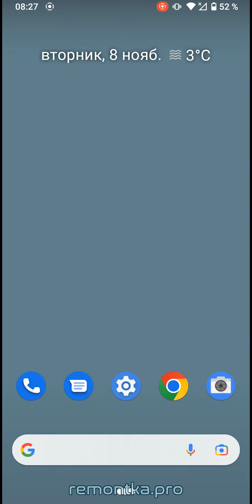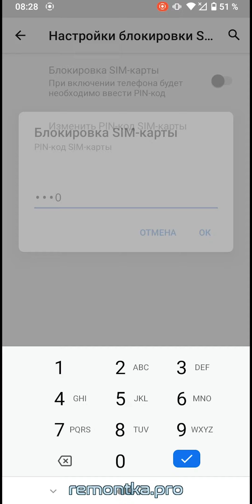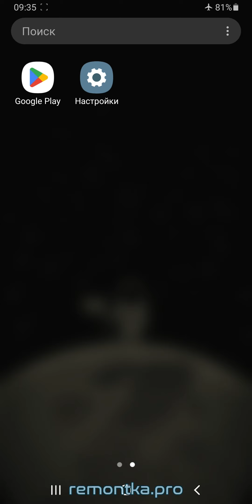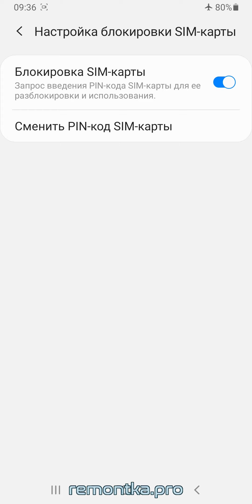Как включить PIN код SIM карты на Android и изменить его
✅ Как включить блокировку SIM карты PIN кодом на Android. Пример включения PIN-кода SIM на телефоне с чистой ОС Android и на Samsung Galaxy.
00:00 Введение
00:26 Включение SIM PIN на Android
02:06 На Samsung Galaxy ⬇️
👉 Задонатить каналу и сайту: